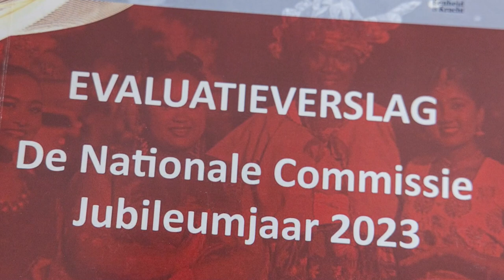26 07 2024 KORTE BERICHTEN: NAT COM JUBILEUM; SDG SUMMIT & CLINGENDEAL